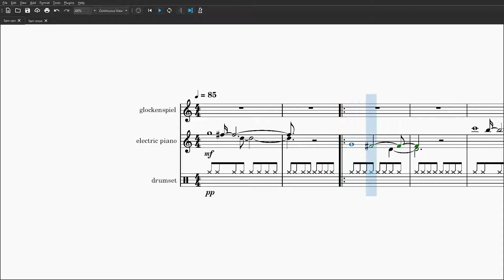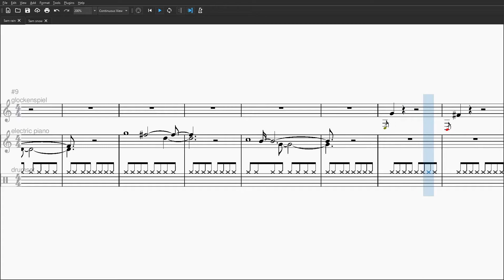5am rain - animal crossing wild world / city folk SHEET MUSIC TRANSCRIPTION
5am rain - animal crossing wild world / city folk
full transcription with original instruments

beacons.ai/spookyjade_